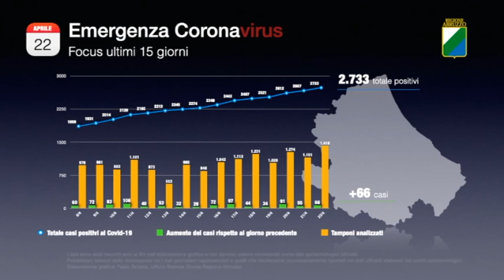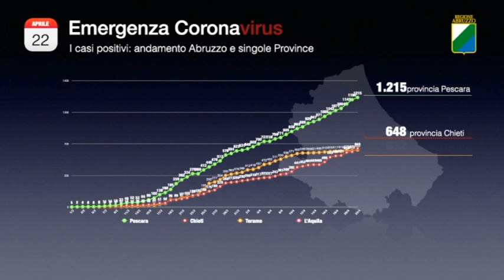Covid-19. Abruzzo, con altri 66 casi il totale arriva a 2.733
Sono 66 i nuovi casi di positività al Covid-19 rilevati nella giornata odierna in Abruzzo e che portano la quota complessiva a 2733. Cinque i nuovi nuovi decessi